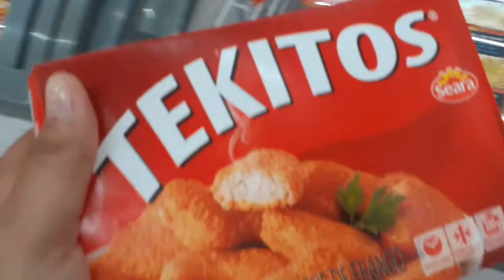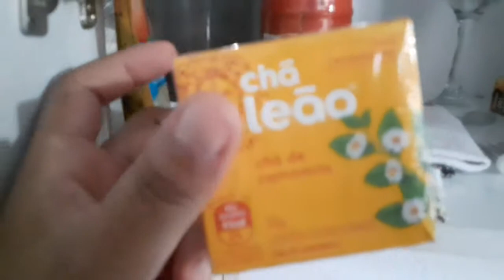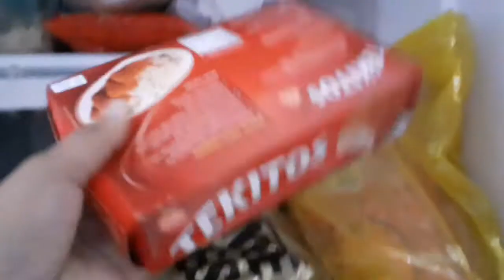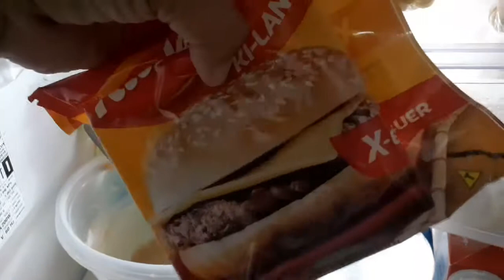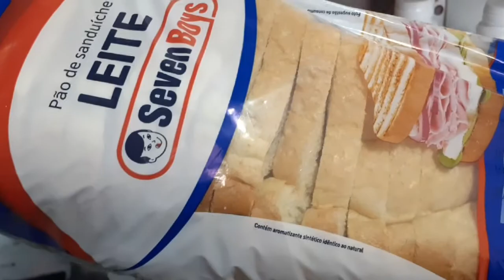FAXINA | COMPRAS DO MÊS